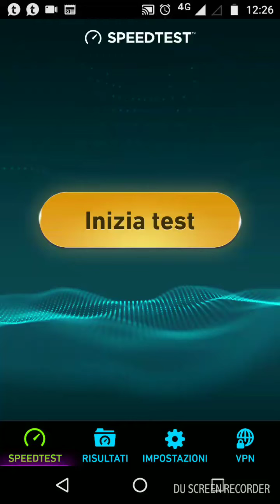Speed test 4G LTE 3 ITA (H3G)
Speed test 3 ITA 4G LTE (H3G) in banda 3 (1800 MHz, bandwidth 15 MHz).